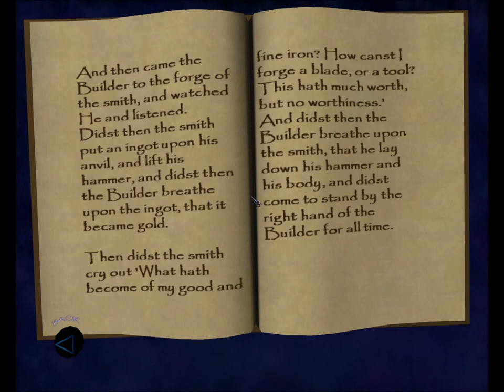Let's Ghost Thief: Deadly Shadows 22: Killing Time 2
Perfect Thief in Killing Time.

1. Alerts related to missing loot or picked pockets will NOT be treated as busts of any mode.
2. Yellow alerts related to being seen or heard WILL bust a Ghost. Green alerts related to being seen or heard WILL bust a Supreme Ghost.
3. Since equipment carries over and is capped, it WILL be picked up and this will NOT bust Supreme Ghost.
4. Faction favors and other side missions will NOT qualify as objectives for the purpose of excusing rules violations.